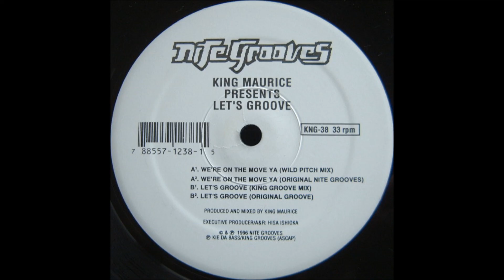King Maurice - Let's Groove (King Groove Mix)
Nite Grooves. 1996